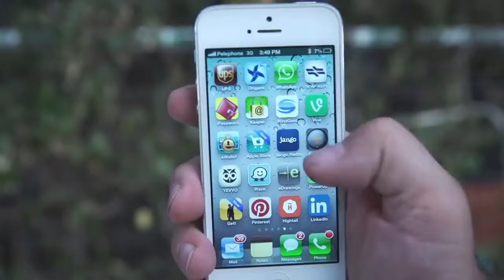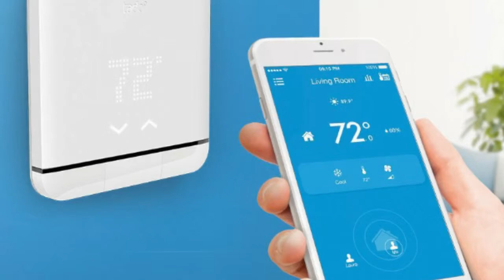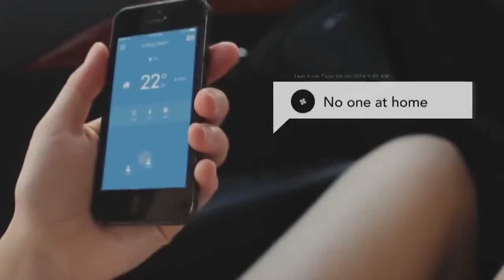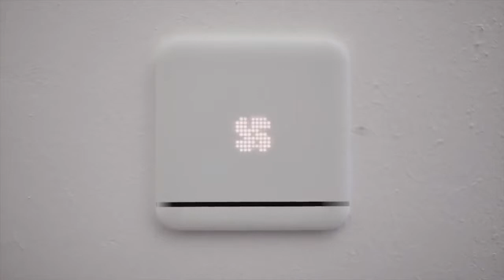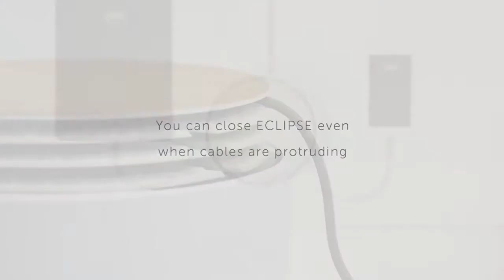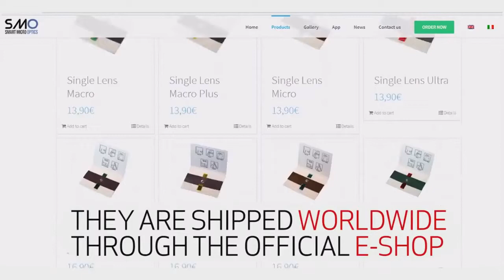Top 5 : Amazing gadgets you can buy now on amazon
Best Amazon Affiliate Products link:

Amazing Gadget list for you :

1)POWERUP:
amazon US

2)tado° Smart AC Control:
amazon US

3)IRIScan Anywhere:
amazon US

4)ECLIPSE:
amazon US

5) Macro Kit:
amazon US